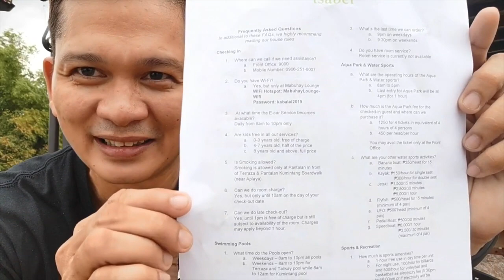Club Balai Isabel Hotel, Talisay Batangas Travel Vlog JM the Traveler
Philippine Travel Guide